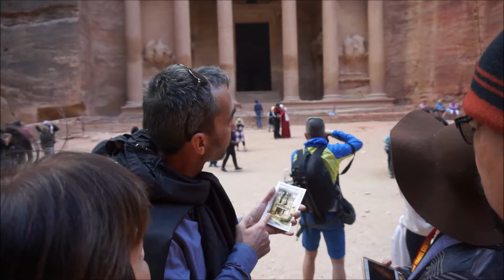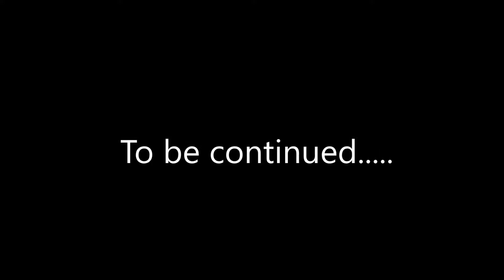Petra Jordan Tour | Holy Land Pilgrimage Day 1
Our first destination to our Holy Land Pilgrimage Day 1

Petra Jordan is the first destination in our Holy Land Pilgrimage as we flew from San Diego to Amman, Jordan. It was a long 20 hour flight and we had 2 layovers in Phoenix and JFK Airport.   Petra is one of the world wonder is undoubtedly Jordan’s most valuable treasure and greatest tourist attraction, and it is visited by tourists from all over the world.

Petra Jordan Tour